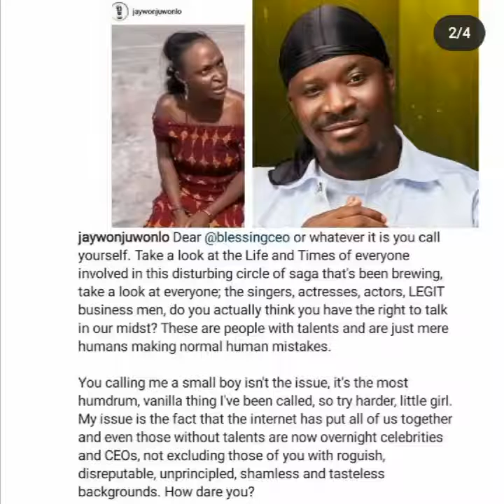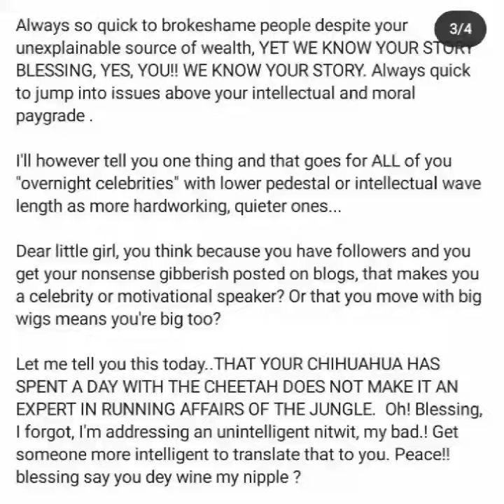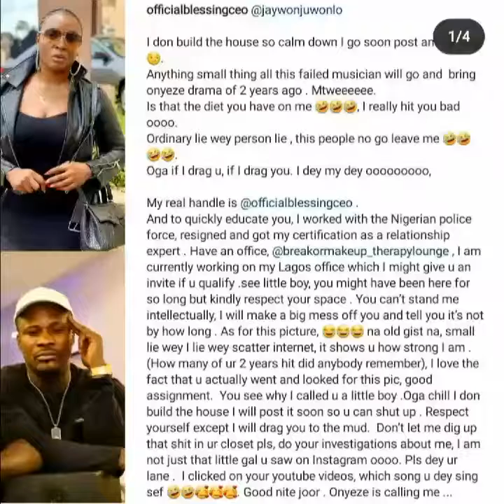Jaywon fights Blessing ceo over Annie Idibia and 2face matter 😭😭😭..Okoro Blessing Nkiruka vs jaywon